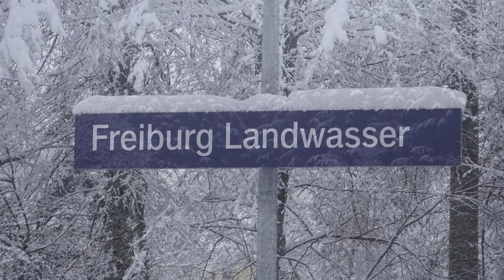Abenteuer im Wald - Приключения в лесу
Снег ...
Он приносит радость не только детям но и собакам, они как дети радуются снегу :))
Жаль что я не прихватил с собой камеру в первый день снегопада, что собака вытворяла ...
Это нужно было видеть !